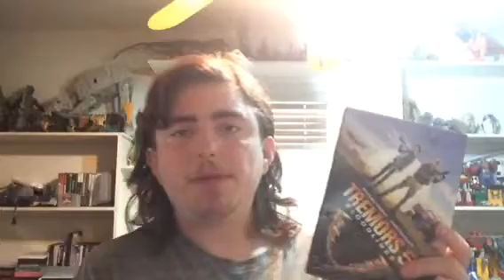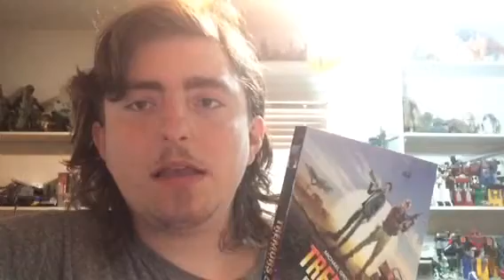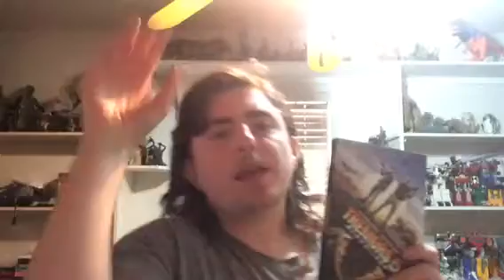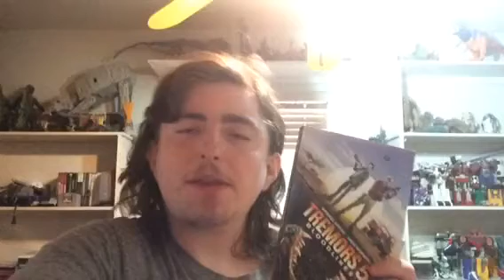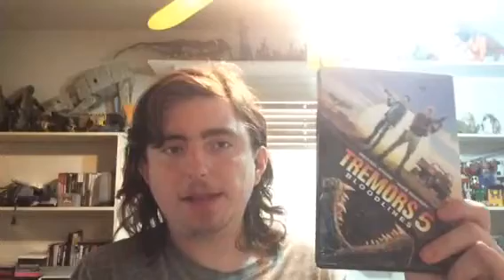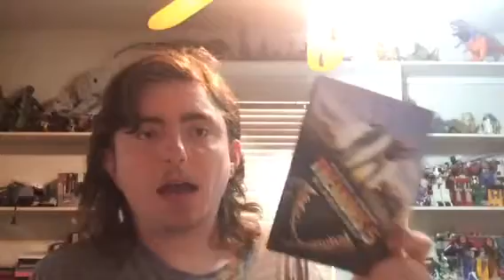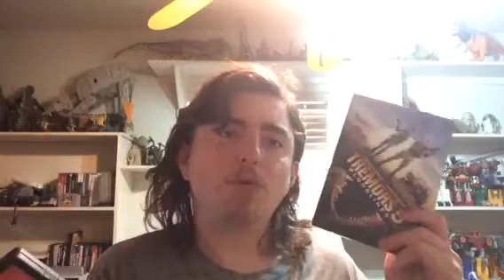Tremors 5 Bloodlines Movie Review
Andy Hahn Review Tremors 5 Bloodlines